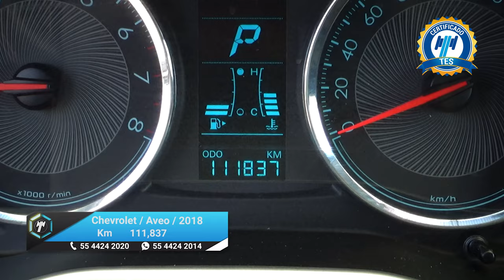Chevrolet / Aveo / 2018 - 22137